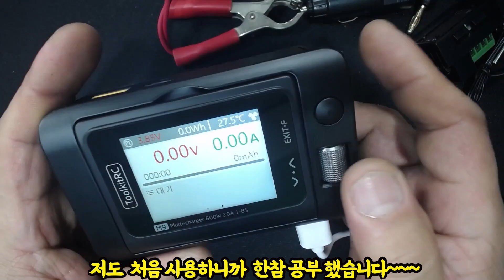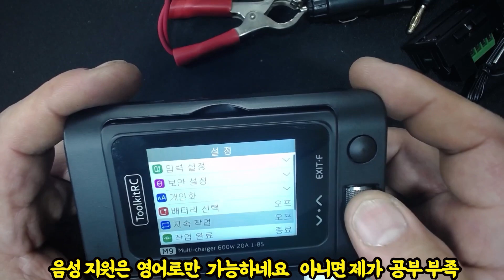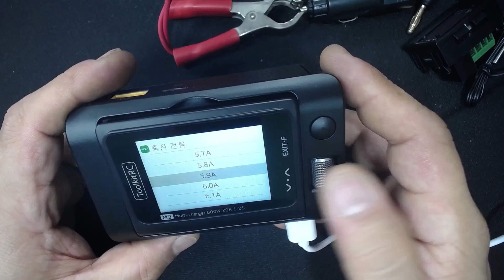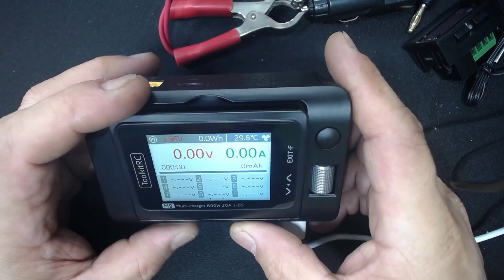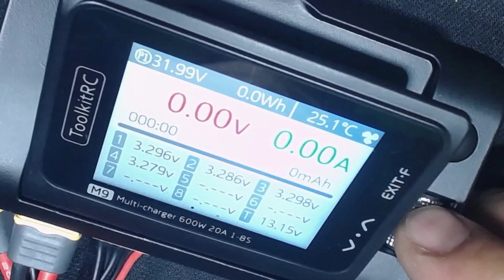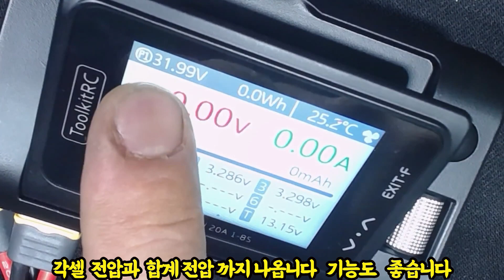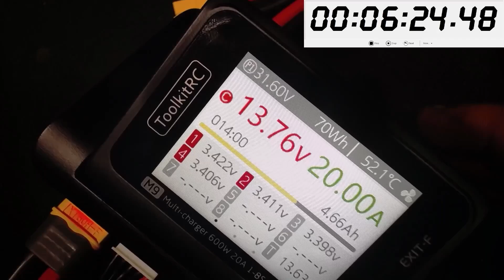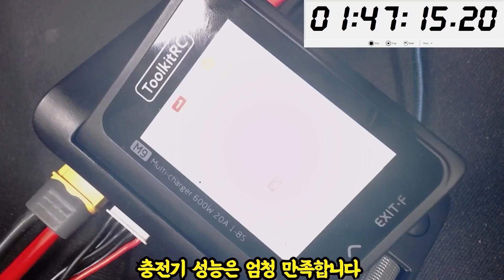#231008# Toolkit RC M9 RC 배터리 충전기 한글화 대박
RC 충전기 중에 개인적으로 ISDT 제품군 엄청 좋아합니다
그러나  오늘은  Toolkit RC  제품중에 M9 리뷰합니다.
이번에 개인적으로 사용하고 한글화에  대만족합니다.

위영상의 제품  구입 주소 공유 드립니다
*위 주소에서  구입시 저에게 약간의 소정의 수수료가 발생합니다